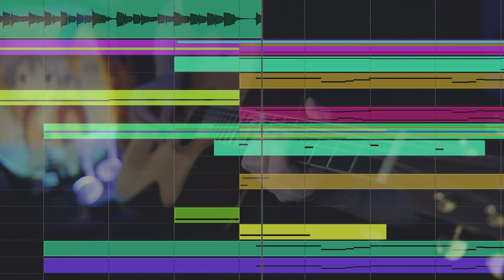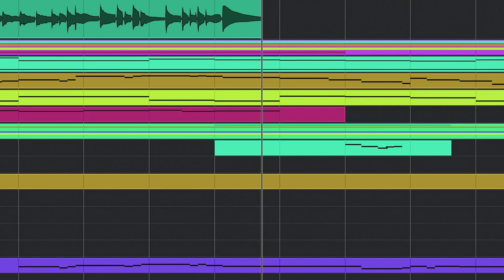周杰伦-半岛铁盒｜吉他合奏改编